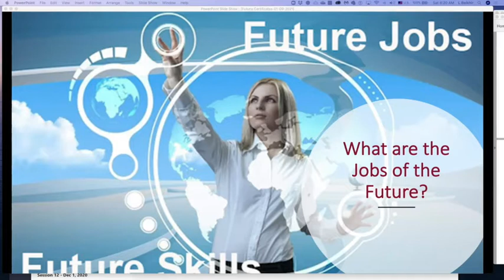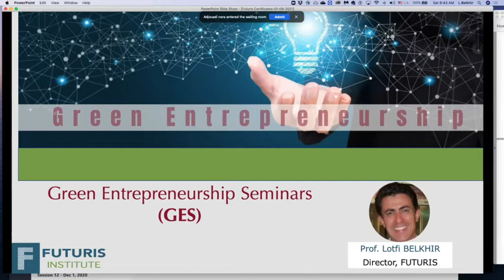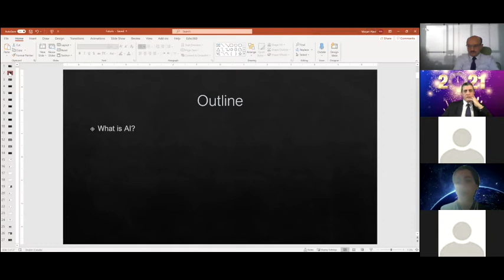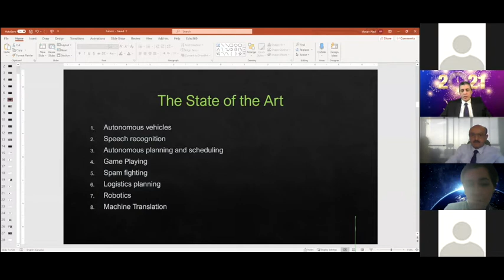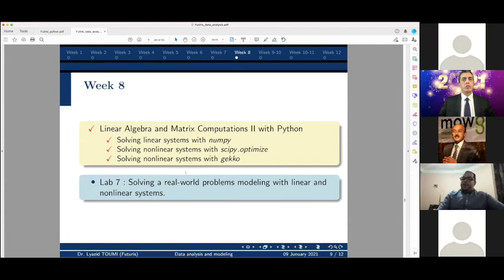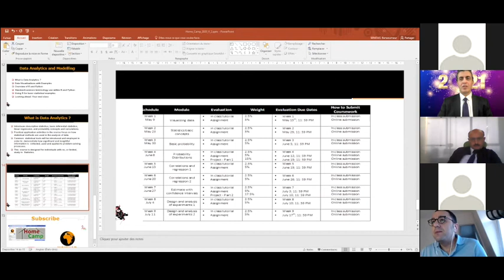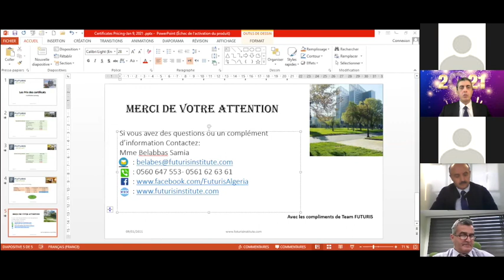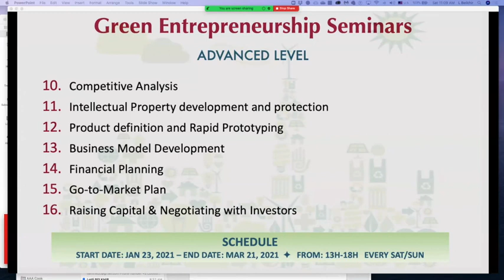Futuris Certificates Webinar du 09 janvier 2021,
Tout savoir sur les formations qualifiantes  hybrides lancées par L’établissement universitaire  FUTURIS INSTITUTE ,
-  Entrepreneurship & Innovation
 - Data Analytics
- Machine Learning Certificate
- Rapid Prototyping Certificate
Les fondateurs ainsi que les professeurs vous expliquent dans ce webinaire  le contenu de ses formations, leur  innovante  méthode, ainsi que les modalités d'inscriptions,
Profitez de la remise exceptionnelle de presque  40% pour les premiers inscrits et demandez votre formulaire d'inscription par email,